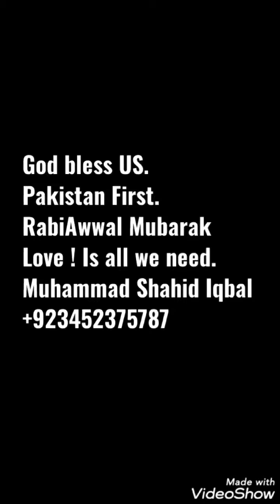Rabi Awwal Mubarak - Pakistan First. I Love Gwadar unconditionally - I forgive friends & Bad wishers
God bless Pakistan
God bless all of us ❤️.
This is a very Holly month.
My First & Last love is Pakistan.
Please respect this month very carefully.
love each other's.
love your parents who really needs you.
leg pulling must be stop.
I love everyone regardless friends - non friends.
well wishers or Bad wishers.
Our prophet teaching is forgiveness.
Muhammad Shahid Iqbal
Gwadar Mega Associates
GIEDA Gwadar wholesaler